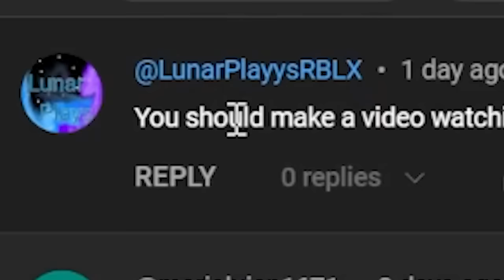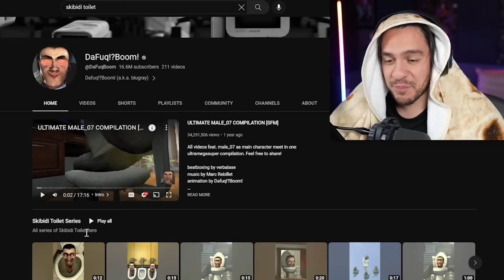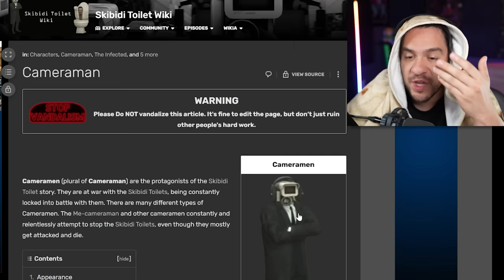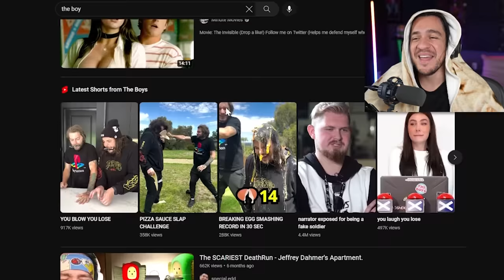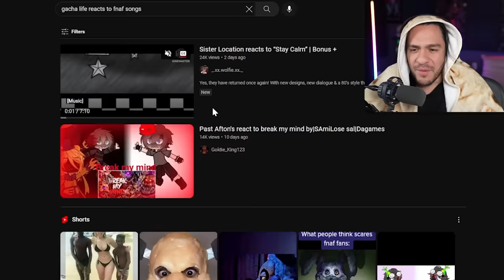Watching ALL Skibidi Toilet Episodes For the First Time...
Skibidi dub dub dub dub yes yes